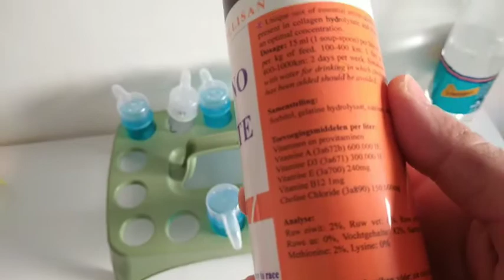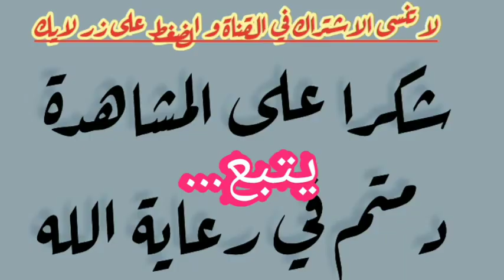مرحلة تجهيز الطيور و معرفة الفرق بين الذكر والانثى هل هي جاهزة مفاجأة الوافدين الجدد في المنزل🐦🐱🐠🐟